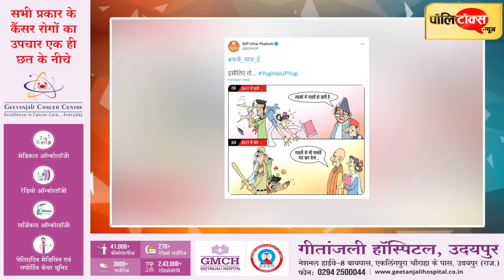गलती से भी गलती मत कर देना- मुलायम के पुराने बयान पर पीएम मोदी के बाद भाजपा का जोरदार तंज I